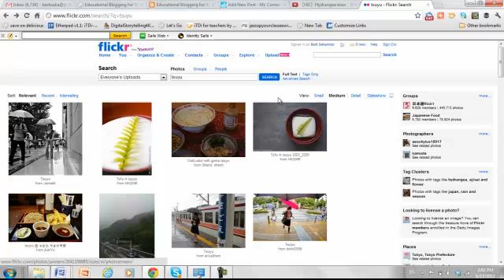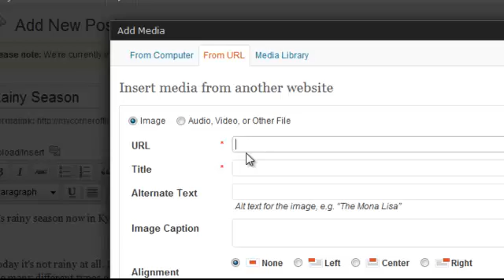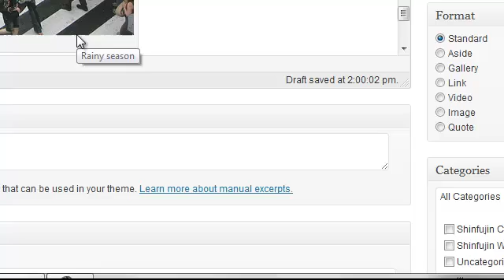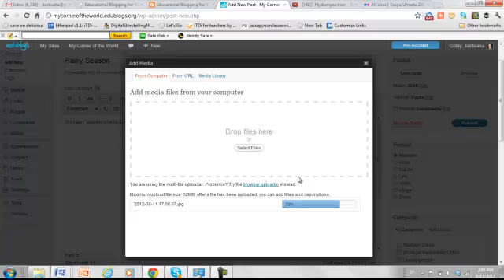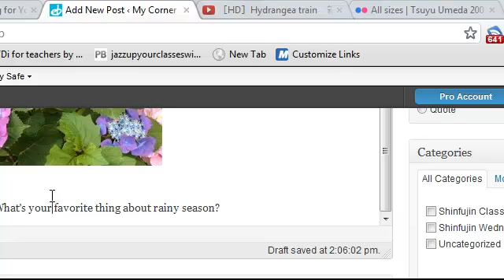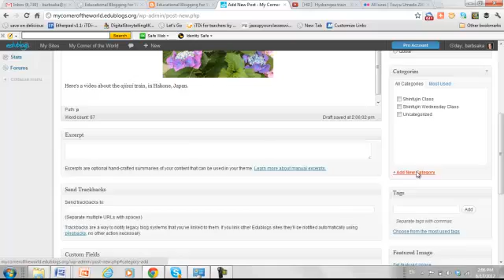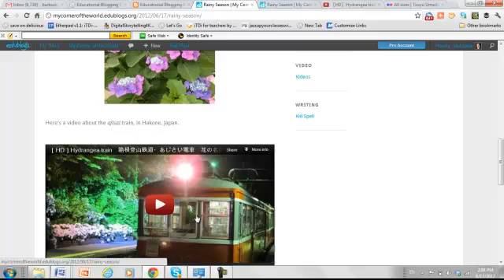How to embed images and video in Edublogs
Tutorial for Educational Blogging for Young Learners course